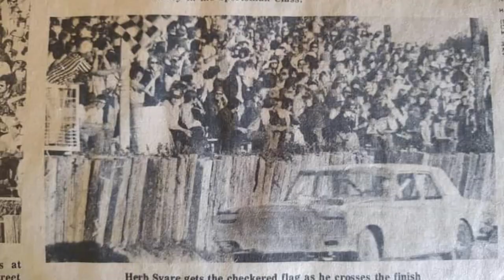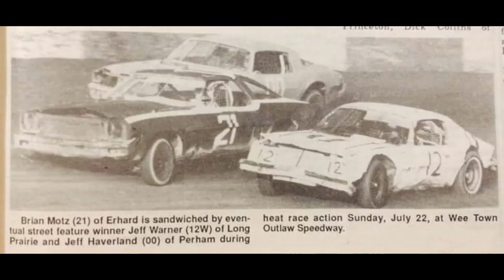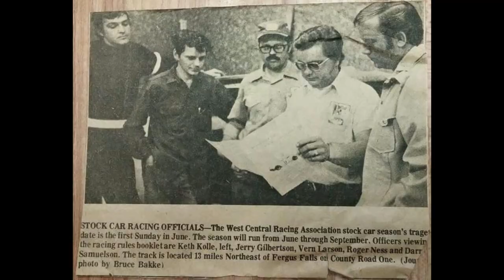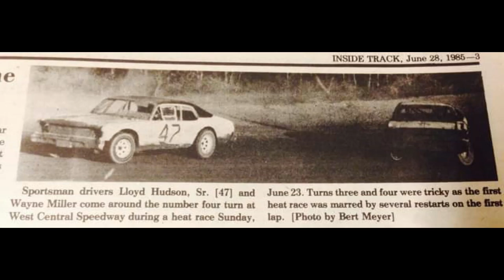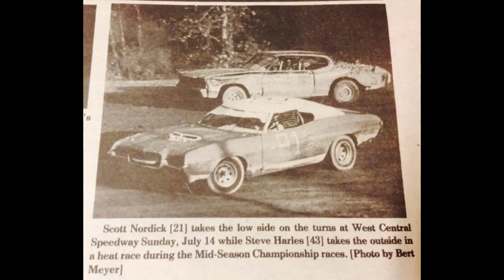Old School Stock Cars Vol. 19!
This montage features Wee-Town Outlaw Speedway in Fergus Falls MN! A lopsided, high banked oval with a pond in the middle, out in the woods somewhere! I visited this track many times over the years as a spectator and a pit man! Great times!